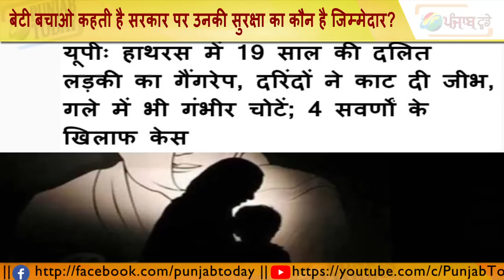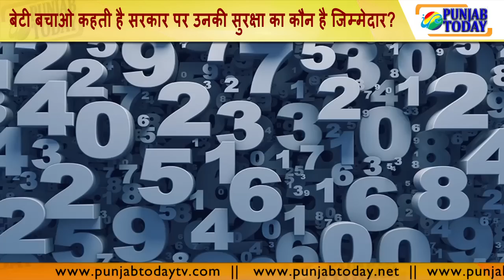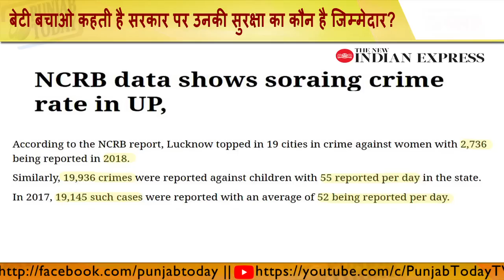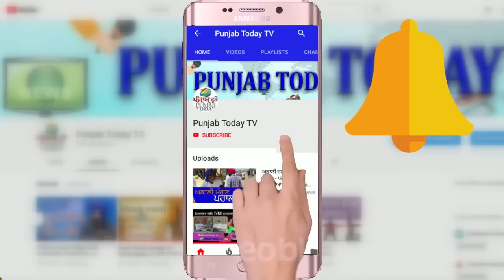बेटी बचाओ कहती है सरकार पर उनकी सुरक्षा का कौन है जिम्मेदार? Modi | Rahul Gandhi